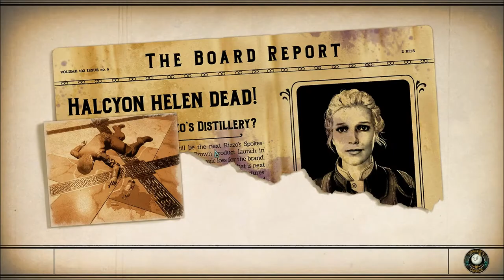Let's Play The Outer Worlds: Murder on Eridanos (Blind), Part 24: Site 04-51 Safe Keycard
We finally use the keycard that we retrieved from the body of Bellhop Owens. Results may be underwhelming. Also, shooting and killing creatures and people.